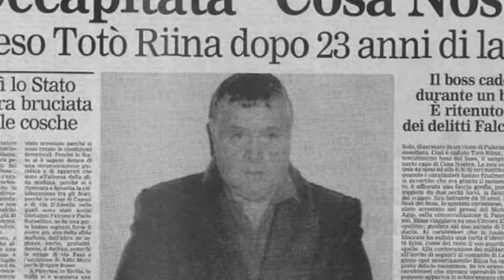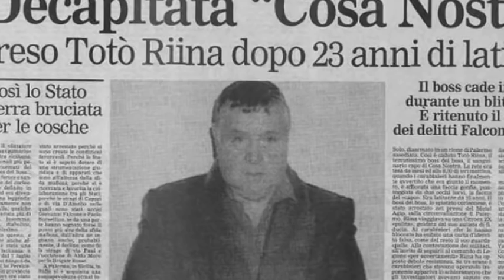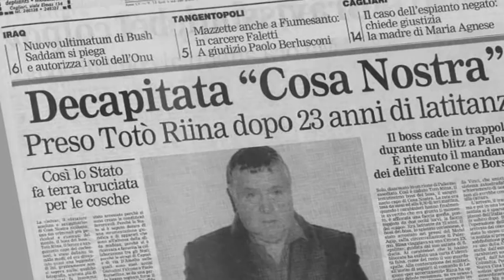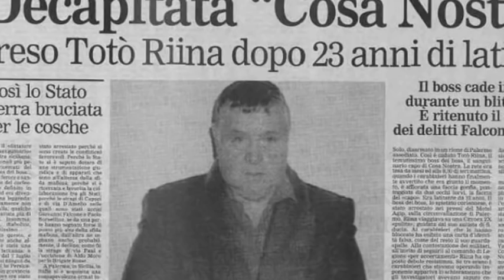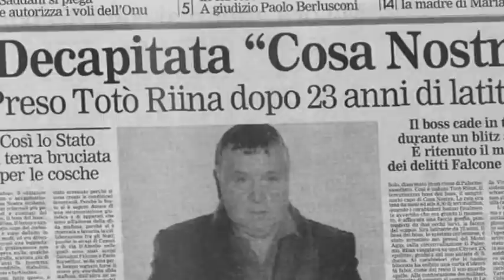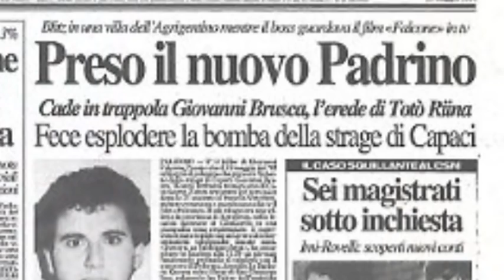27) "Obiettivo era lo Stato? Gaspare Spatuzza 4 Parte trattativa Stato Mafia 13 marzo 2014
In questo video vi propongo l’ascolto della registrazione audio della quarta parte dell’interrogatorio al collaboratore di giustizia Gaspare Spatuzza.
L’interrogatorio è avvenuto durante il processo sulla presunta trattativa stato mafia.
L’udienza si è tenuta giovedì 13 marzo 2014 a Roma.
A fare le domande a Gaspare Spatuzza è il PM Antonino Di Matteo
Gaspare Spatuzza nasce a Palermo 8 aprile del 1964, è stato un membro di cosa nostra e oggi è un collaboratore di giustizia. Spatuzza si è auto accusato del furto della fiat 126 che venne impiegata nella strage di via D’Amelio dove persero la vita il giudice Paolo Borsellino e la sua scorta.
Spatuzza figura anche tra gli esecutori materiali dell’ omicidio di don Pino Puglisi.